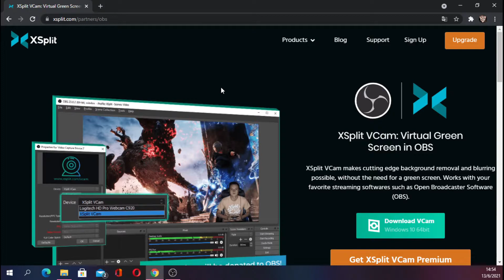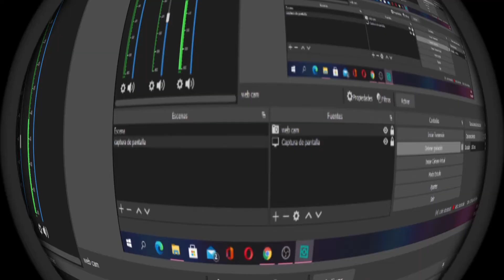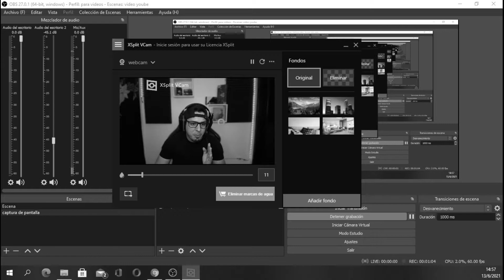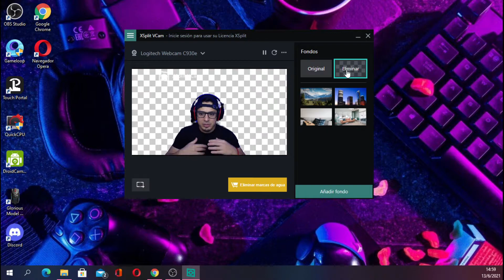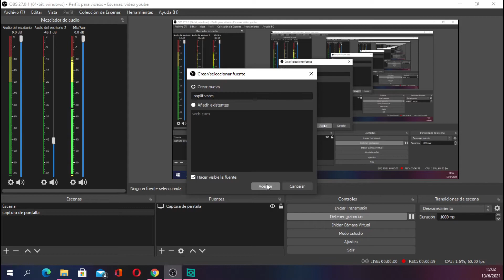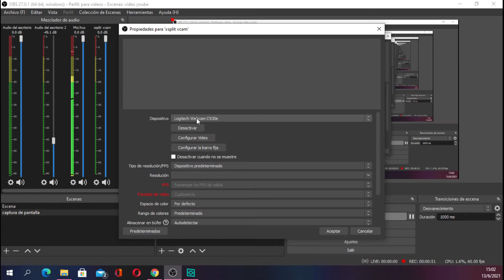Desenfoca el fondo de tu webcam ( mejora en tus directos ) OBS STUDIO!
pagina de descarga XSPLIT CAM

¡Gracias Mijiticos!